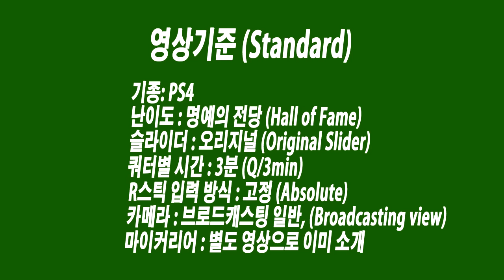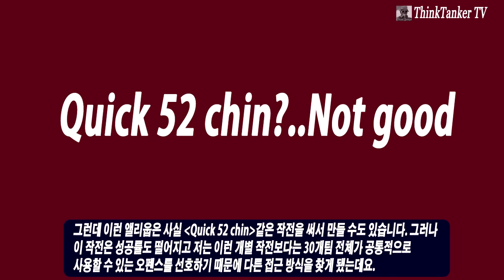NBA2K19, 미친 자동 덩크.. 존 오펜스의 백도어 앨리웁 활용 (Zone offence's automatic alley oop)